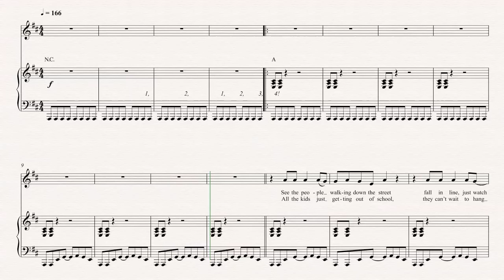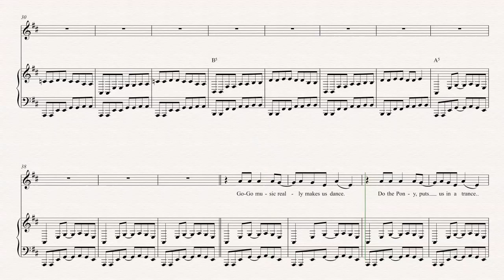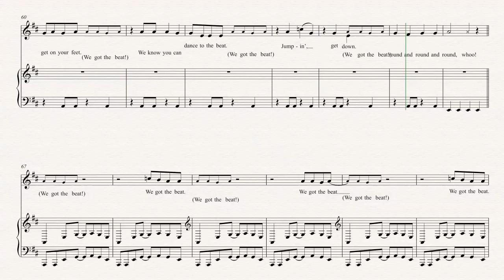Alto Sax - We Got the Beat- The Go-Go's Sheet Music, Chords, & Vocals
Alto Sax sheet music, chords, and vocals for We Got the Beat - The Go-Go's. Learn to play Black or White and play along!